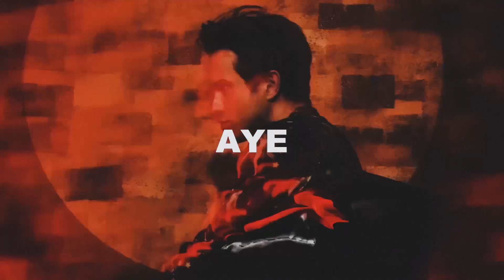KICKS - Thomas Dekker (Collage-Art Video with Lyrics)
Collage-Art Video with Lyrics for "Kicks" by Thomas Dekker